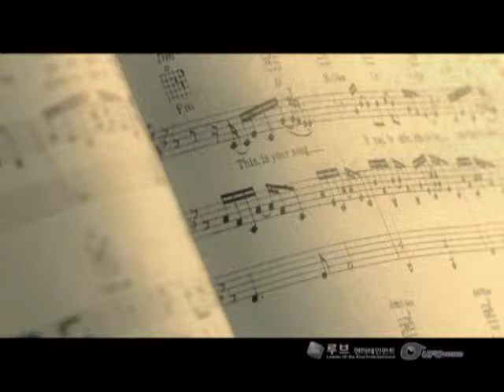Son Ho Young - Haneuleh nae maeumee (My Heart Is In Heaven)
Son Ho Young MV